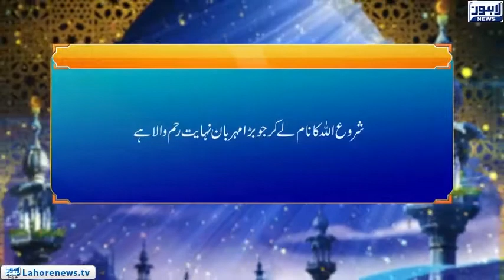Roshni Episode 682 | Gazwa Uhad aur Hadayat | 21 December 2018